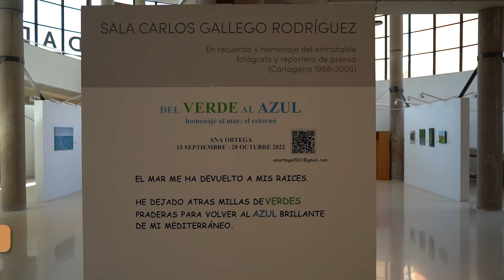El Luzzy acoge una exposición de cuadros sobre los paisajes naturales del Mar Menor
El Centro Cultural Ramón Alonso Luzzy de Cartagena acoge hasta el día 28 de octubre la exposición de Ana Ortega 'Del verde al azul'. Una muestra de pinturas que la artista cartagenera utiliza para expresar la pasión por el mar.

El concejal del área Cultura, David Martínez Noguera, ha presentado la exposición junto a la artista, Ana Ortega en el Centro Cultural Ramón Alonso Luzzy.

"Es una exposición que es muy bonita de ver porque nos hace viajar a dos lugares diferentes, pero también ver la unión que tienen esos lugares lejanos y además, de poder disfrutar de los elementos que tiene la naturaleza" ha declarado el edil.

La artista, Ana Ortega, ha agradecido al Ayuntamiento por el apoyo a la Cultura: "El estar aquí es una oportunidad increíble porque he realizado exposiciones y he vendido cuados, pero nunca a esta escala". Además, ha declarado que desde Inglaterra ha echado de menos el mar: "En esta exposición os he querido mostrar mis sentimientos, yo pinto lo que a mi me conmueve y lo que llevo dentro" explicaba la pintora.